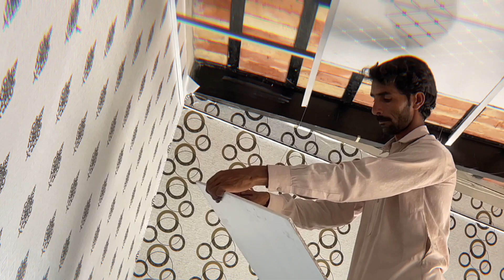Pena Flax PVC Ceiling In Market | Roof Ceiling Plates | Complete Guide For Installation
Pvc Ceiling Plates
Ceiling Designs
Ceiling install process step by step
Pbc sylicon Plates